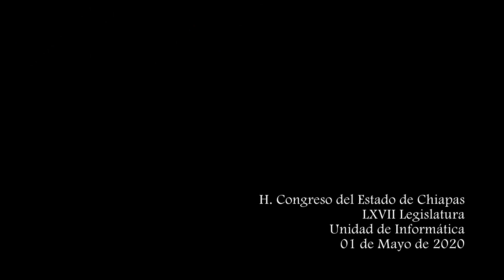3era. Intervención de la Dip. Haydeé Ocampo Olvera . 01 de Mayo 2020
Tercera Sesión Virtual, del día 01 de Mayo de 2020, correspondiente al Segundo Periodo Ordinario de Sesiones del Segundo Año de Ejercicio Constitucional celebrada por la LXVII Legislatura del H. Congreso del Estado Libre y Soberano de Chiapas.

Lugar: Pleno "Sergio Armando Valls Hernández", Conexión Virtual
Fecha: 01 de Mayo de 2020
Elaborado: Unidad de Informática